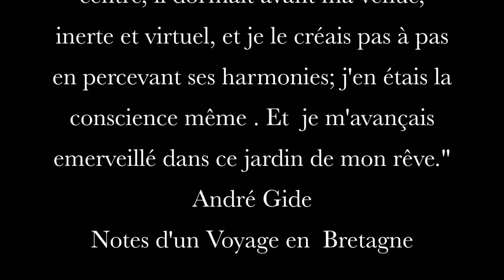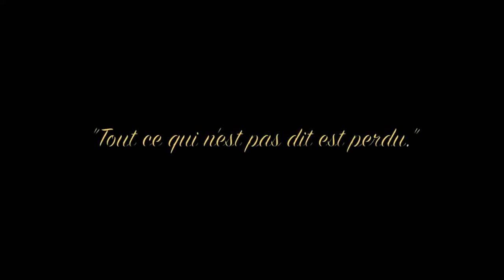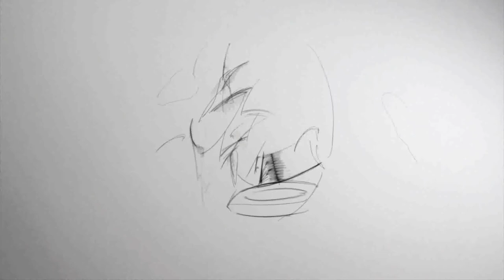Voyage en Autonne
« Tout ce qui n'est pas dit est perdu »

    Vidéo d'animation / réalisée en 2012

     Peinture et temps .
     Chaque moment devient  un aboutissement .
     De ce moment,  il faut trouver la force de renoncer.
     L'événement se cristallise , par effacement ,
     par accumulation, par recouvrement .
     L' inattendu surgit de lui même vers l'observateur .
     Une autres appropriation se fait jour , un moment que l'on aimerait
     garder et qui déjà n'est plus.

                                                                                          Nath et  Florent Wong

  « Il me semblait que le paysage . »

      Vidéo d'animation / réalisée en 2013

      Le Paysage lieu de nos mémoires, celles des hommes, imprégnant    Un lieux vivant , continuellement en mutation.

      Résonnant entre ciel et terre : le cœur, conscient, simple présence .

                                                                                  Théo et Florent Wong